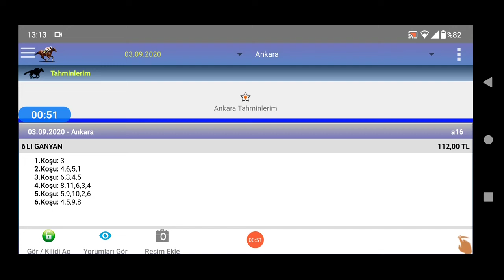3 Eylül 2020 Ankara 1 ncı altılı 🏇 at yarışı tahminleri altılı ganyan tahminleri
at yarışı bülteni,
at yarışı bültenleri,
at yarışı canlı youtube,
at yarışı efsane,
at yarışı kanalı,